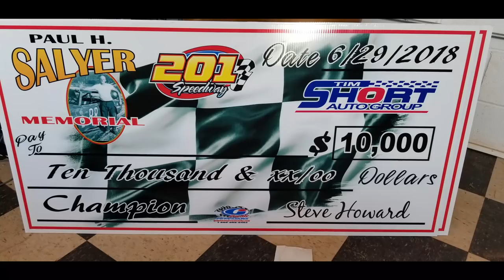Winner #119 Eddie Stewart - KDRA Super Stocks - 6-29-18 201 Speedway - In Car Camera